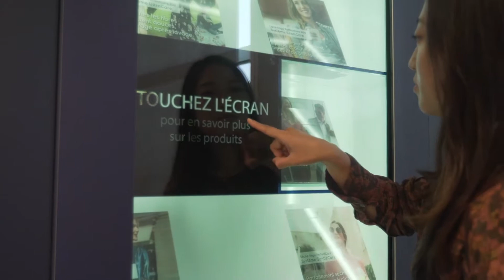SHOWROOM ELECTROLUX à St Denis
Tout un showroom dédié à la présentation des produits Electrolux en passant de la machine à laver, aux accessoires de cuisine. Un vrai nid d'animations et de produits ou les objets sans être glorifiés, sont mis en scène de façon dynamique et utile. L'agence Kardham a réalisé l'espace et soumis ses idées pour que le projet tienne budget et délais. Une belle collaboration Clients / Partenaires pour un résultat plus que convaincant !

Merci et Bravo à Kardham
Merci à Nicolas Peron pour le montage vidéo
Merci à Jack & Blondie pour la captation